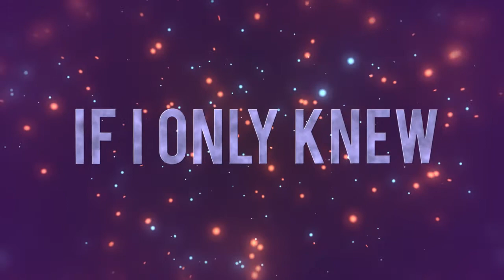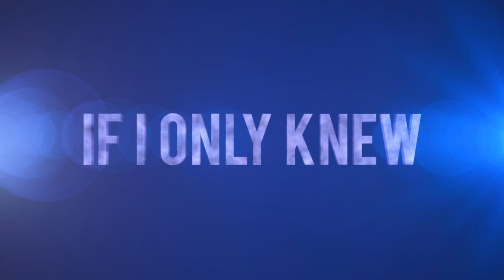How To Channel - What Is Channeling With Houiea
Channeling is a natural form of communication between humans and angelic beings, nature spirits, none physical entities, or even animals and pets.